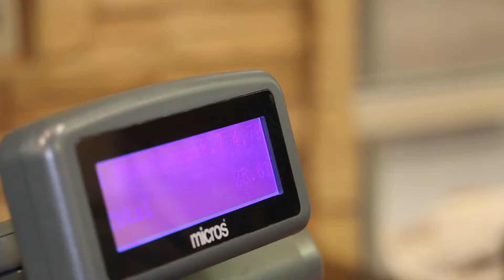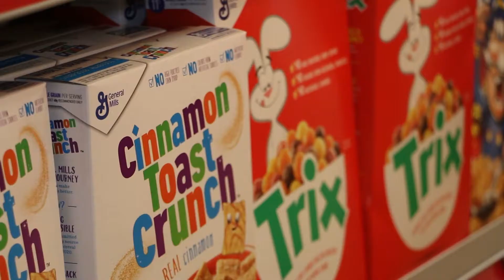Food Stamps for College Students | TorchLight